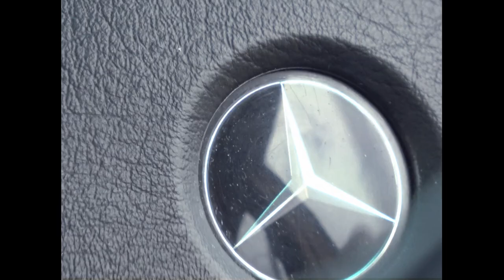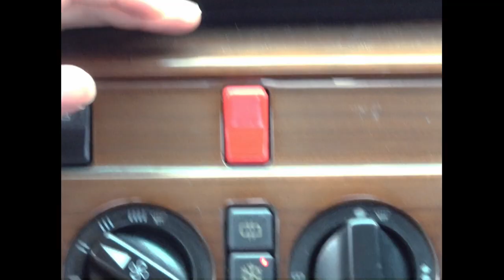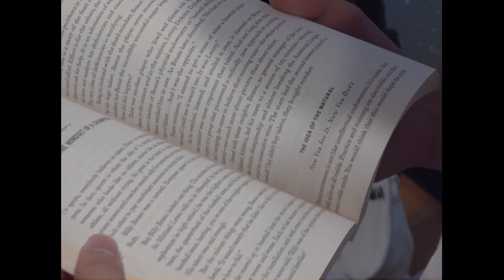ORACHI DAY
Get to know the real Alec Orachi within a short time through ‘Orachi Day’
Directed by: Watsapol yiamsangthong